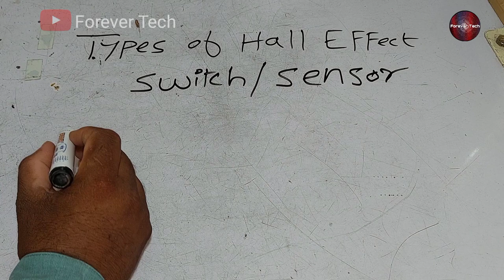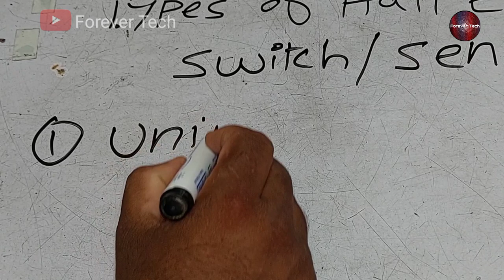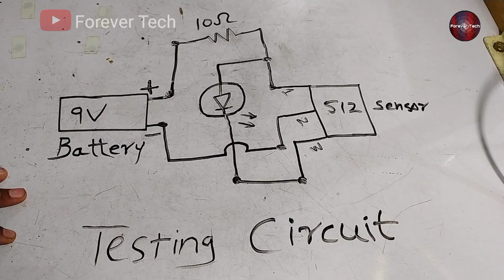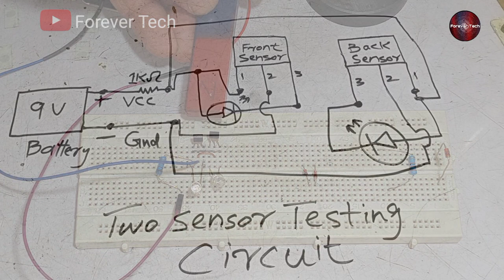Fully Automatic Washing Machine Direct Drive Hall Effect Sensor/Switch Types working testing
Previous Video  ▶